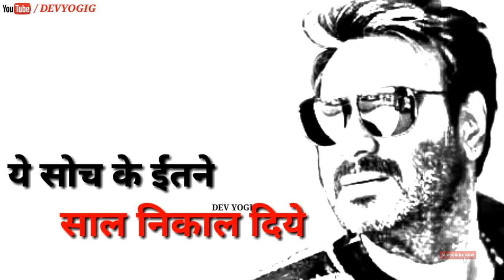Ajay Devgan Best Dialogue Status !! Attitude Status Video Of Ajay Devgan !! DEVYOGIG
4 din ki zindagi hai or aaj chautha din hai
waqt tha emergency ka
ajay devgan best dialogues whatsapp status
ajay devgan dialogue whatsapp status
ajay devgan dialogues

नमस्कार दोस्तों अगर आप लोगों को यह वीडियो पसंद आया तो इस वीडियो को ज्यादा से ज्यादा लाइक करें दोस्तों के साथ शेयर करें और कमेंट करके बताएं कि आपको यह वीडियो कैसा लगा है और हां एक और बात अभी तक आपने हमारे यूट्यूब चैनल को सब्सक्राइब नहीं किया तो सब्सक्राइब जरूर कर ले क्योंकि रोजाना हम ऐसे ही व्हाट्सएप स्टेटस वीडियो अपलोड करते रहते हैं और नोटिफिकेशन बैल को जरूर ऑन कर लीजिए क्योंकि जब भी हम मैं वीडियो अपलोड करेंगे तो उसकी नोटिफिकेशन आपके पास सबसे पहले पहुंच जाएगी
थैंक यू

**IMPORTANT NOTICE:-